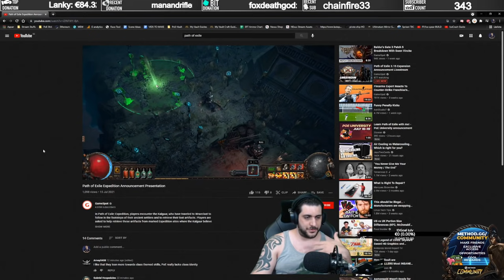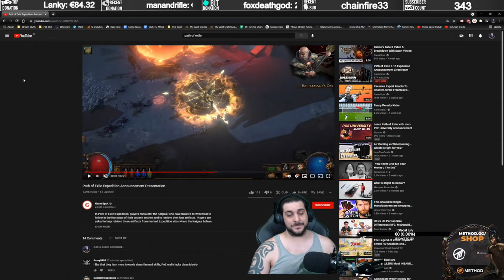3.15 Expedition Quick Review Announcements | Path of Exile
My first impression & quick review of Path of Exile 3.15 Expedition League with some constructive criticism of the meta shake up among other changes.

TIMESTAMPS!
0:00 Intro
0:37 New League Mechanics
3:17 New Defensive Option - Ward - How it worksv
4:18 NERFS. NERFS. NERFS.
8:54 Flask Rework
12:12 Trigger Skill Nerf
13:29 Battle Royale: Reworked
14:19 19 NEW SKILL GEMS!!!
22:41 Outro

FOLLOW GHAZZY!